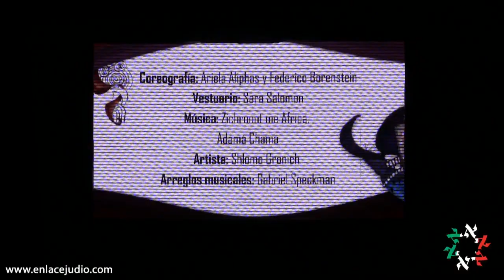Festival Aviv 2018 - "Knafayim Mi Barzel"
Como ya es tradición, el Centro Deportivo Israelí es la sede del Festival Aviv en su emisión 2018.